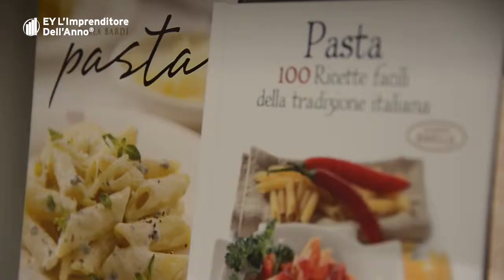Eataly - EY L’Imprenditore dell’Anno 2014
Categoria National Winner, Oscar Farinetti, Presidente Eataly S.p.A, Novello (Cuneo). Per aver intrapreso con successo una sfida alla riscoperta delle radici gastronomiche italiane nel mondo, la
riscoperta del “mangiare italiano” e “mangiar sano”. Per aver avviato un modello di business innovativo e per aver dimostrato come i prodotti di alta qualità possano essere a disposizione di tutti.